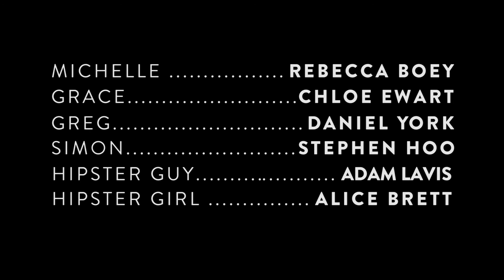Ep 14: Gentrification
The area is changing fast, but for Greg it feels like the 70s all over again.